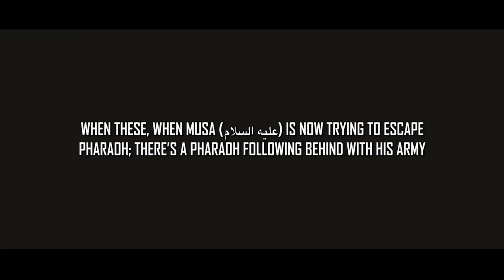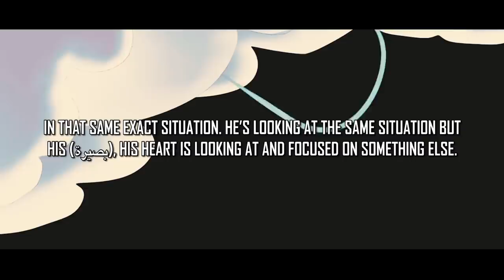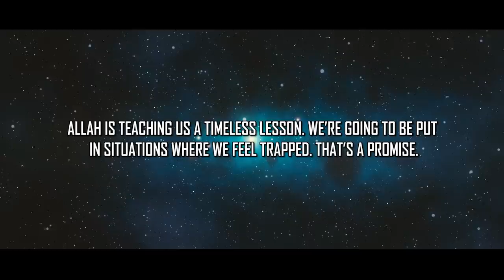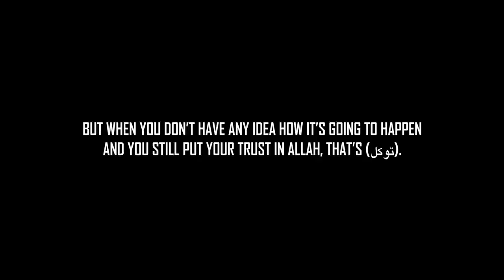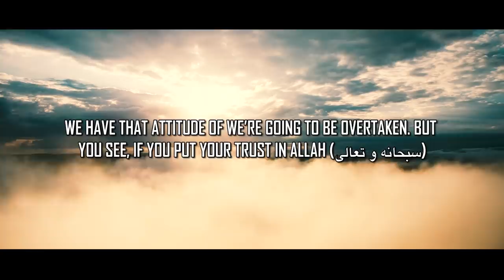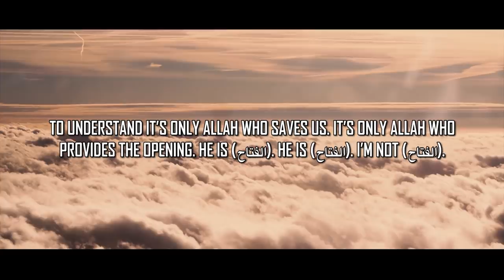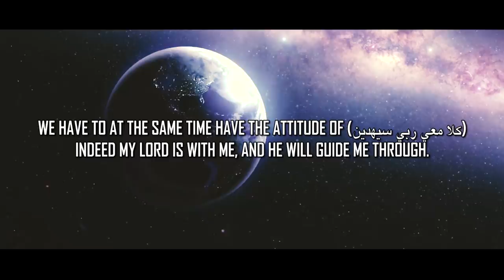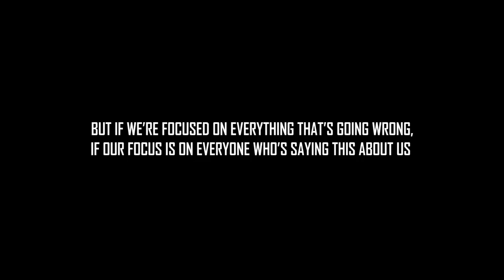Feeling Trapped In Life? Here Is Your Only Way Out! - Emotional Video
Speaker: Ustadha Yasmin Mogahed